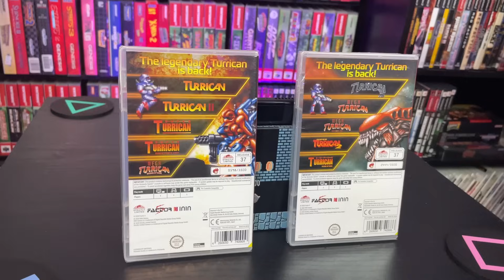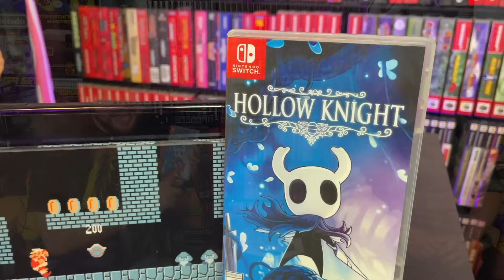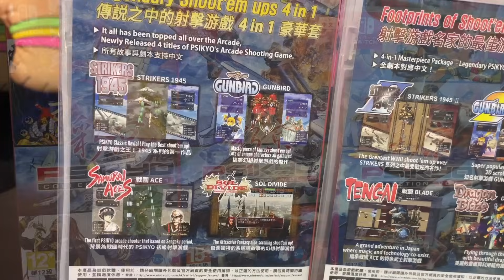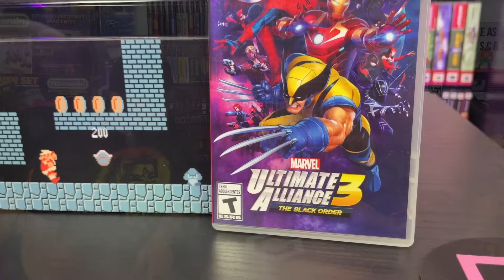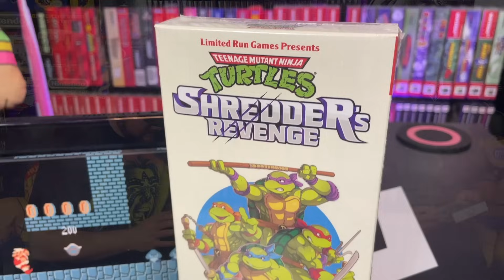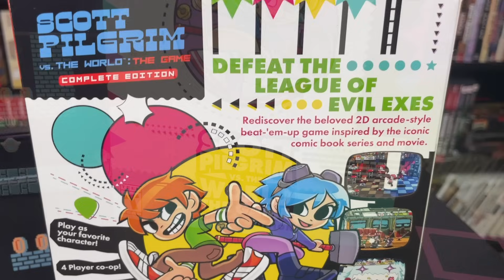Nintendo Switch Collection (Physical ONLY) | Gaming Off the Grid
On today's episode of Gaming Off The Grid, we go through all of the Nintendo Switch games we have in our collection.  Our Switch collection even surprises us as it's hard to believe we have amassed so many games in such a short amount of time.  Do we have your favorites in our collection?

GAMER HATS!!!
(Gets you 10 percent off any order)

We have MERCH!!! Check it out here:
TeePublic

0:00 - Intro
1:10 - Run & Guns
4:23 - Action Adventure/Metroidvania
5:43 - RPG's
6:21 - Sports
8:38 - Shmups
10:16 - Platformers
12:11 - Misc.
13:23 - Beat 'Em Ups
14:31 - 1st & 3rd Person Shooters
15:33 - Action Adventure
17:50 - Big Box Games
20:28 - Outro